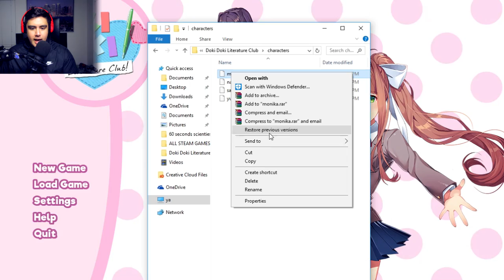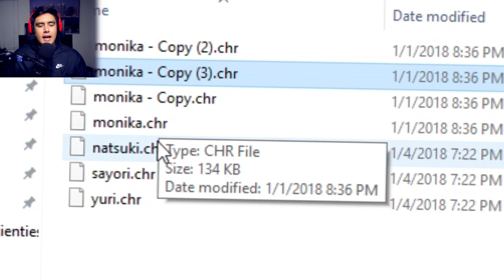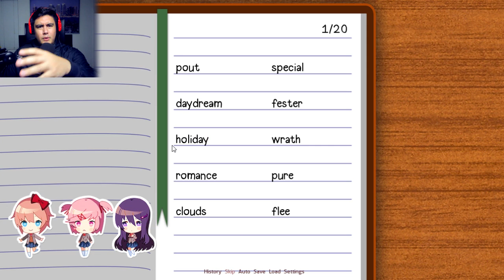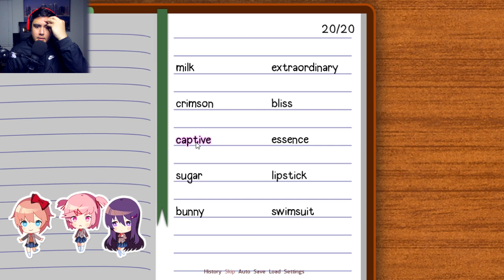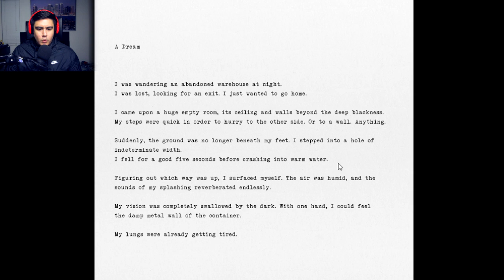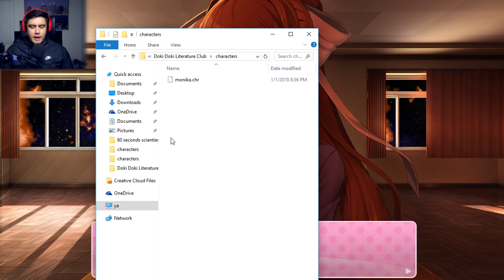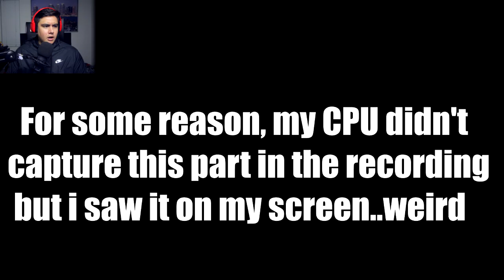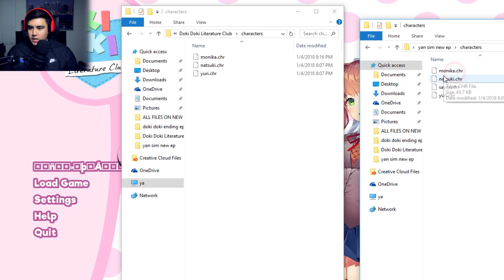THIS IS WHY YOU NEVER MESS WITH THE GAME FILES (True Ending) | Doki Doki Literature Club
I love everything this game has to offer, thank you guys for making me play it